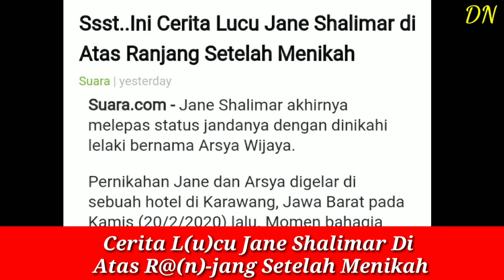Ssstt... Cerita L(u)cu Jane Shalimar Di Atas R@(n)-jang Setelah Menikah